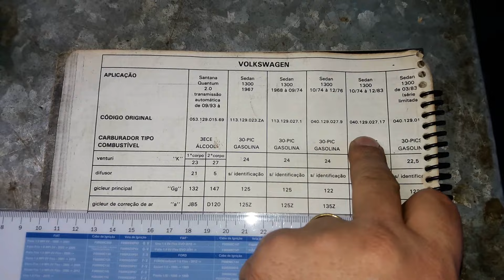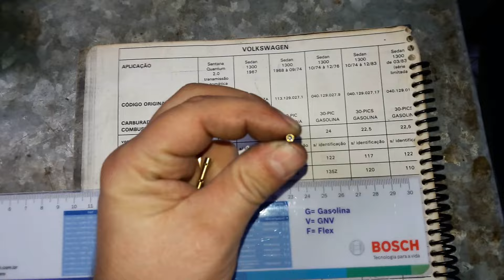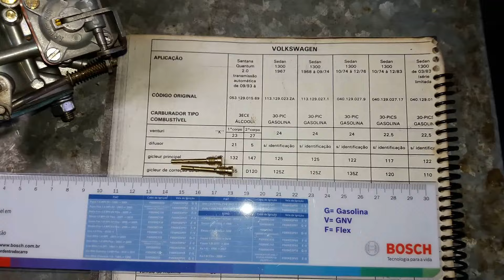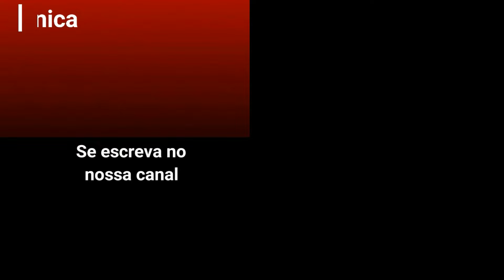Diferença do Carburador do Fusca 1300L motor BJ e 1300 motor BF - DR Auto Mecânica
FUSCA 1300 X 1300L  Saiba qual o Carburador correto
DR Auto Mecânica tem tudo para seu Carro .

Fazemos Carburadores, injeção eletrônica, embreagem, suspensão, limpeza de bicos, cabeçote, freio.

Estamos localizados na Rua dos junquilhos, 555 - Vila Alpina - São Paulo Capital CEP: 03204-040